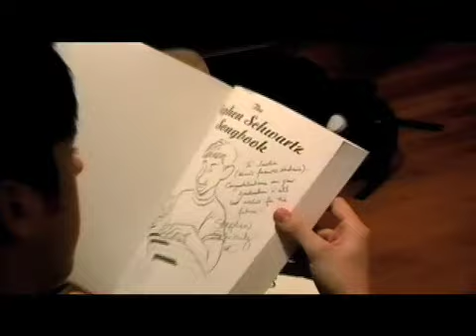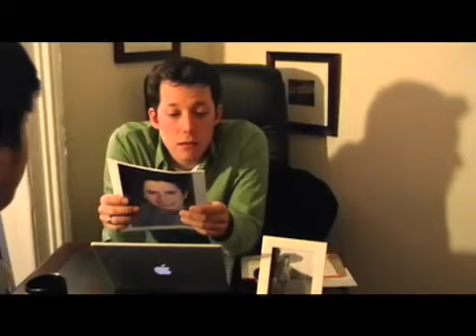THE BATTERY'S DOWN "Roller Coaster Highway" Ep 3, Part 1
THE BATTERY'S DOWN is a new online television show chronicling the life of a young actor in New York City.

Created and Conceived by Jake Wilson
Directed by Jake Wilson

Written by Jake Wilson
with Benj Pasek, Nina Sturtz, and Adam Wachter

STARRING
Jake Wilson

with Benj Pasek, Justin Paul, Dani Spieler, Nina Sturtz, and Cortney Wolfson

GUEST STARRING
Liz Caplan - Herself
Cheyenne Jackson - Himself
John Tartaglia - Matthew Lee Portman
Julian Boehning - Himself
Jackie Hoffman - Blue Bull Casting Dir.
Mary Testa - Blue Bull Casting Dir.
Rob Sturtz - Blue Bull Businessman
Donna Karger - Herself

ENSEMBLE
Alicia Charles, Suzie Downing, Tessa Faye, Martin P. Landry, Susanne Layton, Anthony J. Majewski, Cara Massey, Sean Montgomery, Rye Mullis, Meg Pardo, Billy Tighe

"The Battery's Down" (Theme)
Vocal Arrangements and Orchestrations by Justin Paul
Vocals: Justin Paul, Dani Spieler, Jake Wilson (lead), Cortney Wolfson
Piano: Justin Paul
Bass/Guitar: Sean Mahoney
Drums: Scott Morehouse
Recorded at Kaleidoscope Sound

"Tell Me So"
Music and Lyrics by David Kirshenbaum
Vocal Arrangements and Orchestrations by Adam Wachter
Vocals: Julian Boehning and Jake Wilson
Back-up Vocals: Abby Baum, Allison Case, Michael Kadin Craig, Jay A. Johnson, Addi McDaniel, Nic Rouleau, Jason Michael Snow, Kendall Thornburgh
Piano/Keyboards/Viola: Adam Wachter
Drums: Jeff Roberts
Recorded at The Smooth Spot
Drums Recorded at 4C Studios

Choreographed by Cara Massey and Jake Wilson

"That's Bull"
Music and Lyrics by Barry Wyner
Vocals: Rob Sturtz
Piano/Keyboards: Adam Wachter
Drums: Jeff Roberts

Filmed by Julie Boehning, Michael Kadin Craig, Jesse Nager, Nina Sturtz, Adam Wachter, and Jake Wilson

Edited by Michael Kadin Craig and Jake Wilson

Music Supervisor: Adam Wachter

Production Assistant: Dan Holzberg

Website Design by Josh Wilson
Graphic Design by Jessica Wilson
Merchandise Design by David Hull
Press Photography by Dirty Sugar Photography

Special Thanks to Frank DiLella and NY1